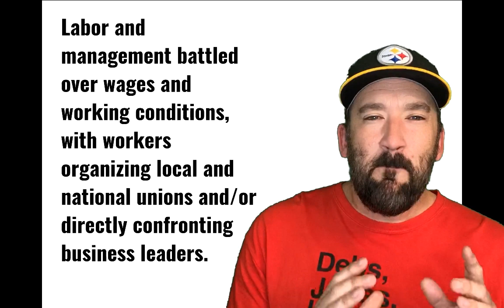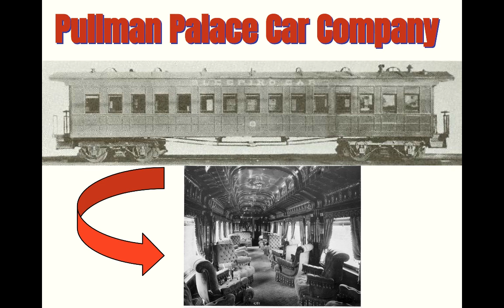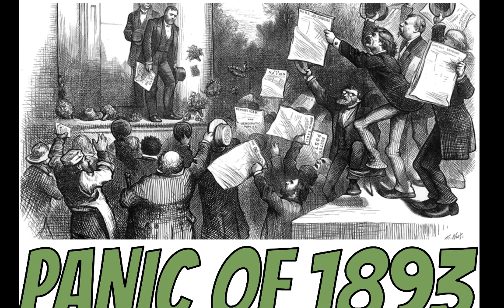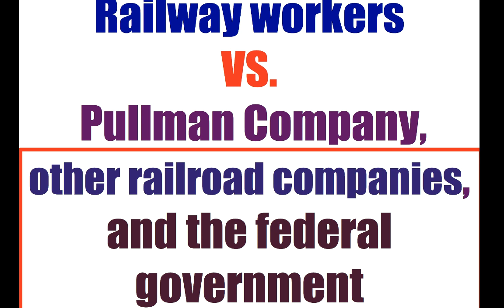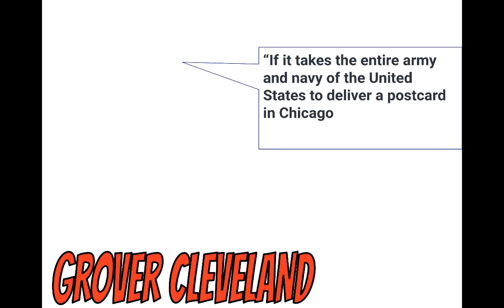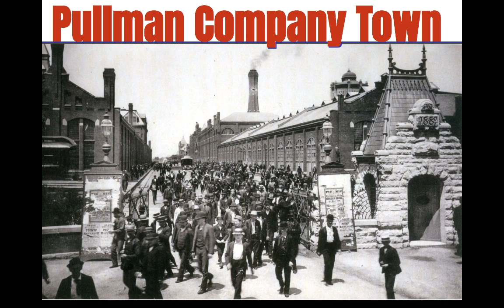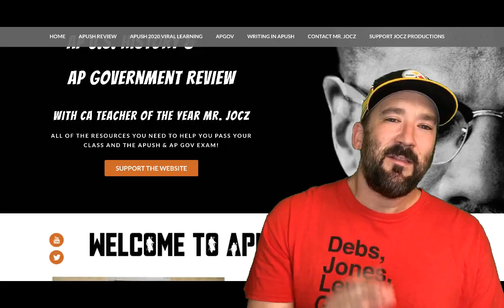U.S. History Review The Pullman Strike & Labor Day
Learn about labor unions during the Gilded Age and how the Pullman strike help lead to a new national holiday, Labor Day.